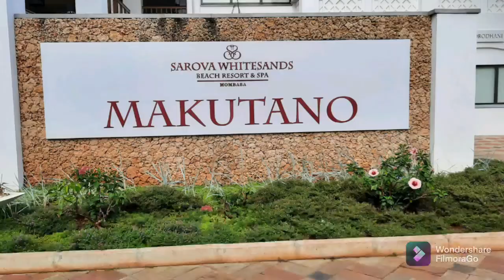Real Talk - Kenya Logistics: Part 2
This video is the second part of our recording on logistics. We share the good part of our trip, the not so bad and straight up ugly when we found out the airlines cancelled the return tickets for 3 kids on our way back home!